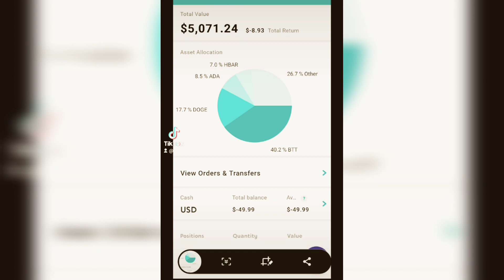when investing Quality companies